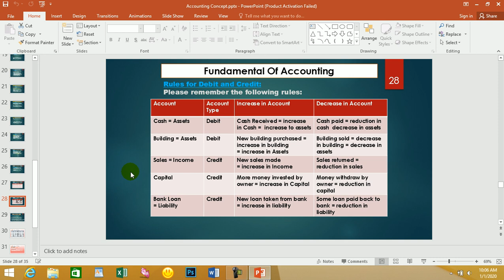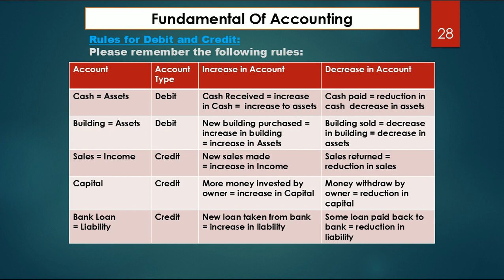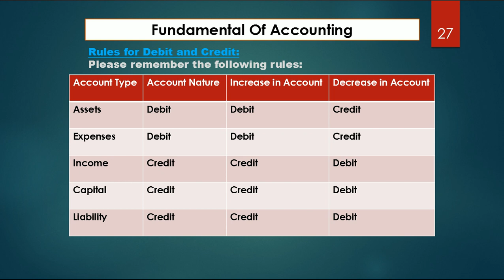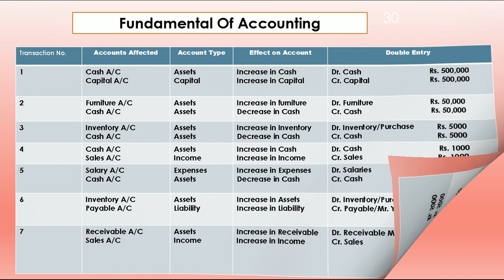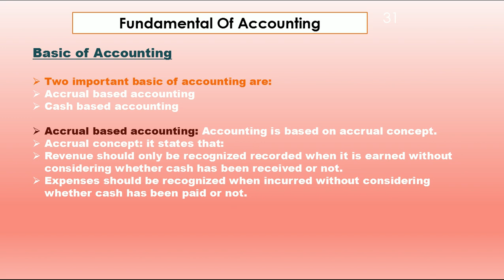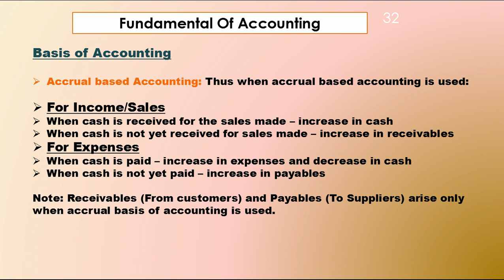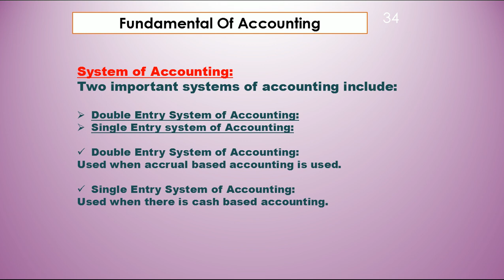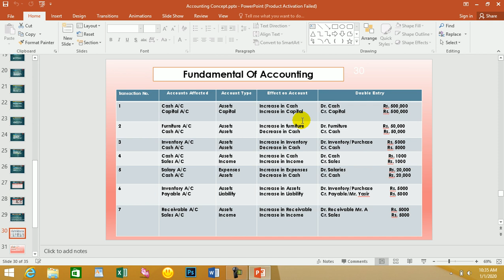Financial Accounting lecture 05 by Abdullah Farooqi مالی محاسبه پشتو